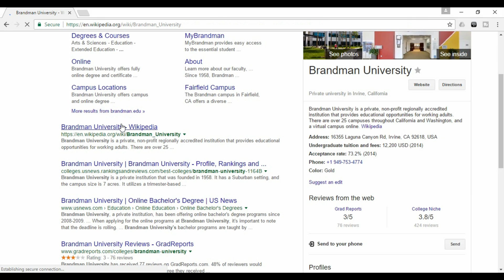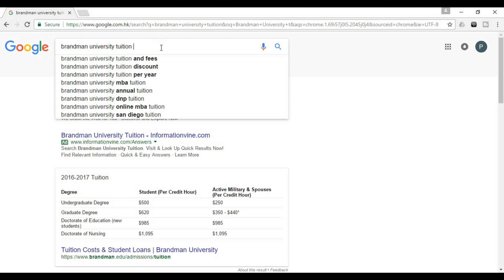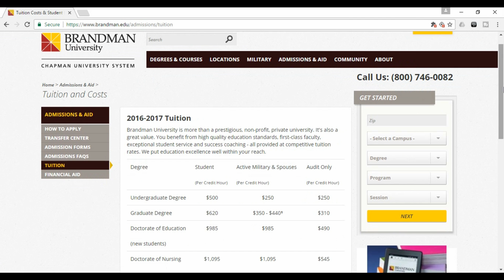Is Brandman University Online Degree Worth ?